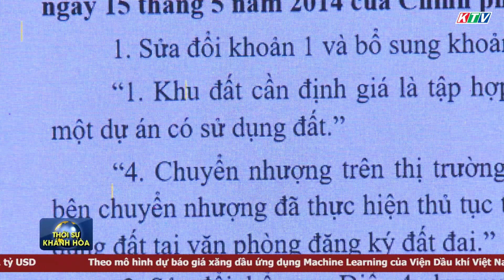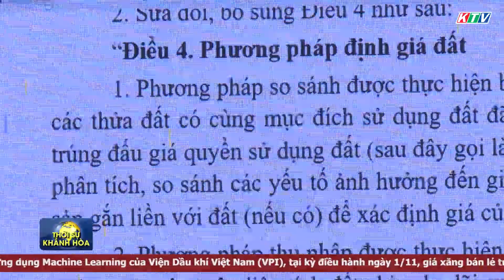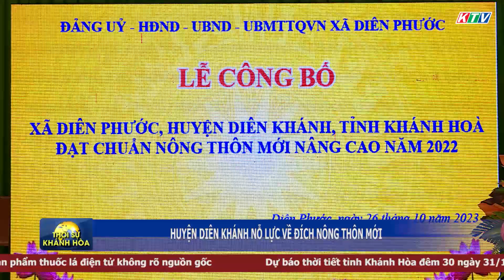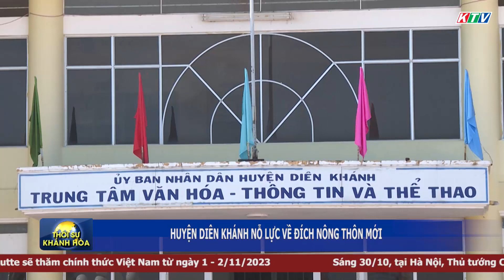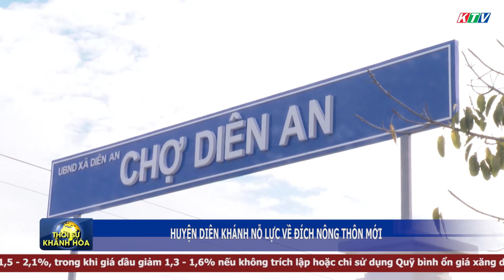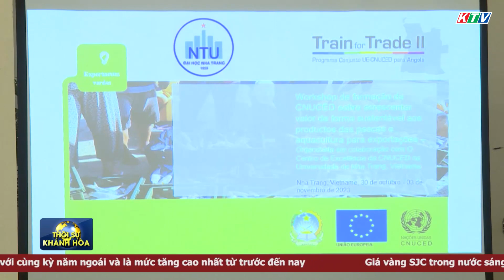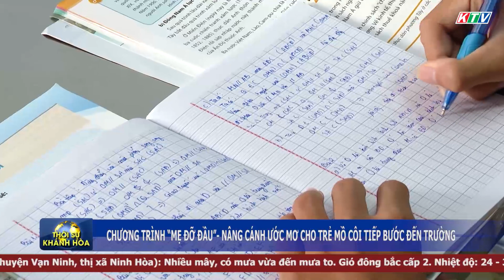Thời sự tối 30/10 | Chương trình “Mẹ đỡ đầu” - nâng cánh ước mơ cho trẻ mồ côi tiếp bước đến trường